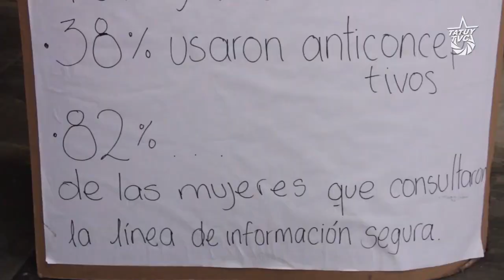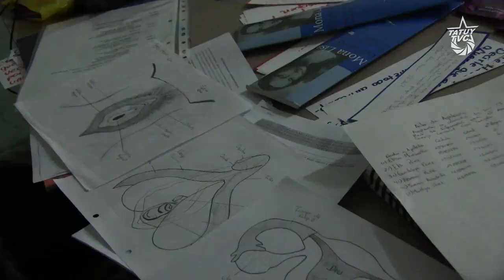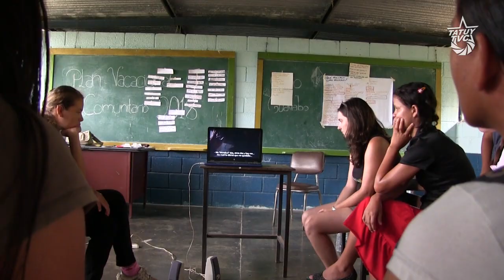[RIAS] Inicia en Mérida "Ruta por la sexualidad responsable y placentera"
La Ruta por la Sexualidad Responsable y Placentera forma parte de las acciones feministas de calle que desde la organización política: Red de Información por el Aborto Seguro, son impulsadas para la formación, apoyo y defensa de los Derechos Sexuales y Reproductivos de mujeres y hombres en el país.

Esta ruta, que lleva hasta hoy día, la donación de 700 dispositivos intrauterinos y 1000 preservativos, posibilita el acceso de las mujeres más pobres de zonas urbanas, rurales y periurbanas de diversos estados, a métodos anticonceptivos seguros y a procesos formativos entre mujeres que nos han permitido reflexionar sobre la planificación familiar y el aborto como un derecho de las mujeres a la decisión, a la autodeterminación sobre sus cuerpos, a la salud, y a la vida digna.

¡Educación sexual para descubrir
Anticonceptivos para disfrutar
Aborto legal para decidir!